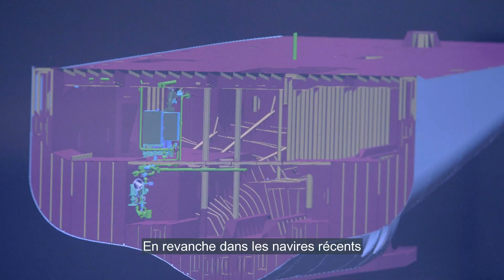ResponSEAble | Espèces invasives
Le transport maritime international est vital pour le commerce mondial, mais les scientifiques marins d'AZTI, un centre technologique européen, expliquent comment les navires transportent des espèces marines partout dans le monde dans leurs eaux de ballast et comment cela conduit à l'introduction d'espèces exotiques envahissantes qui peuvent nuire aux écosystèmes marins et causer des dommages économiques. Le film visite le port de Bilbao dans le nord de l'Espagne pour s'entretenir avec des représentants de l'industrie maritime. Nous découvrons comment les constructeurs et les propriétaires de navires réagissent au problème des EEE et ce qu'ils font pour se conformer aux nouvelles réglementations internationales en matière de traitement des eaux de ballast afin d'éviter la propagation des EEE.